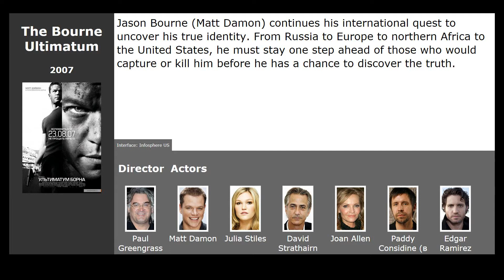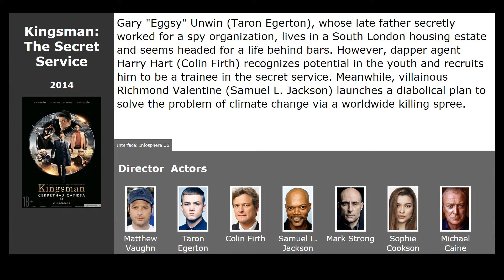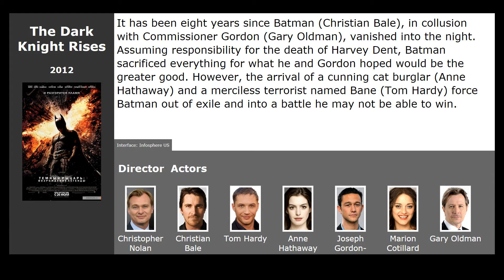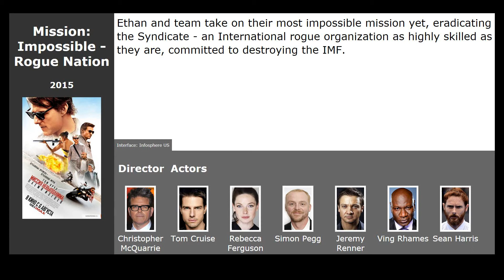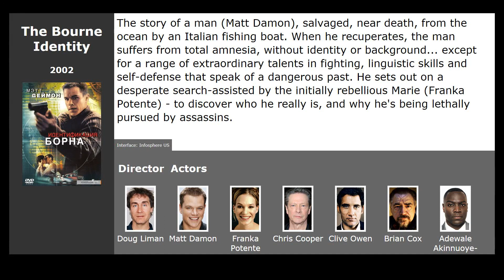10 best movies like Skyfall (2012)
Movies similar to Skyfall (2012):

00:13 The Bourne Ultimatum (2007) / genre: action, thriller, detective
00:40 Kingsman: The Secret Service (2015) / genre: action, comedy, crime
01:12 Safe (2012) / genre: action, thriller, crime
01:22 The Bourne Legacy (2012) / genre: action, thriller, detective
02:00 The Dark Knight Rises (2012) / genre: fantastic, action, thriller
02:30 Tinker Tailor Soldier Spy (2011) / genre: thriller, detective
03:05 London Has Fallen (2016) / genre: action, thriller, crime
03:16 Mission: Impossible - Rogue Nation (2015) / genre: action, thriller, adventure
03:34 The Dark Knight (2008) / genre: fantastic, action, thriller
04:01 The Bourne Identity (2002) / genre: action, thriller, detective